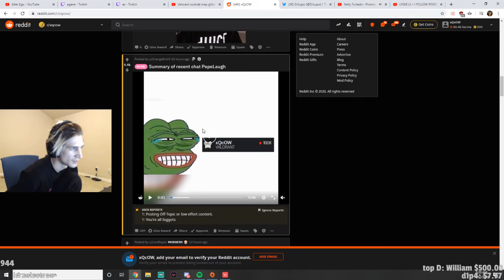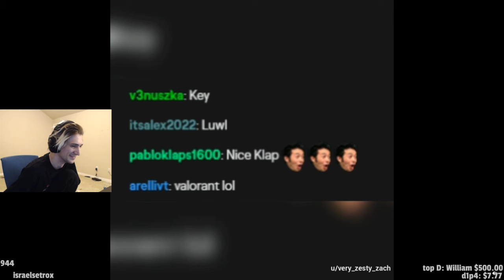CHAT OMEGALUL - VALORANT